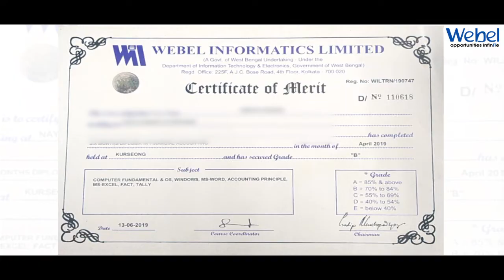खबर एक झलक | 27th September 2021